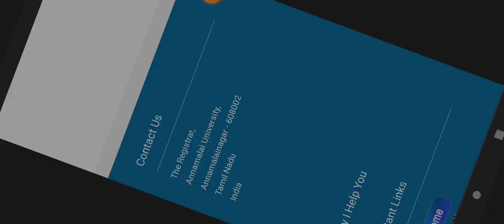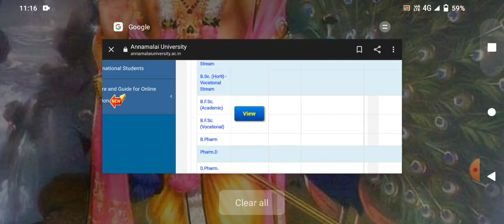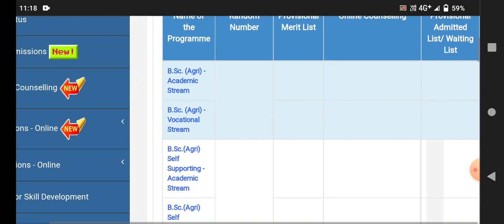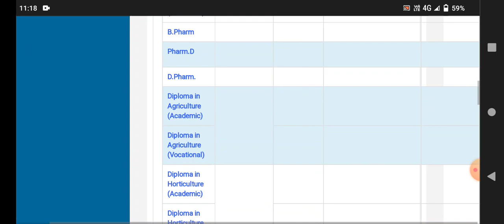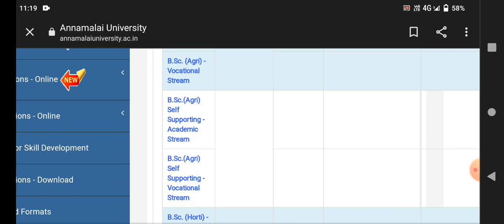ANNAMALAI UNIVERSITY 2021 RANDOM NUMBER AND RANK LIST RELEASED DATE ALL MUST WATCH 💯 SUBSCRIBE 🔔